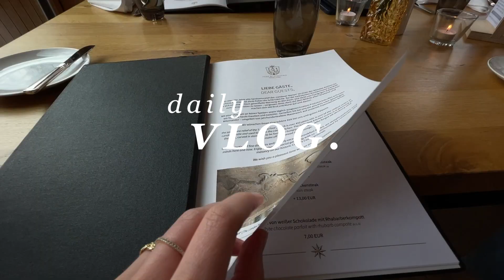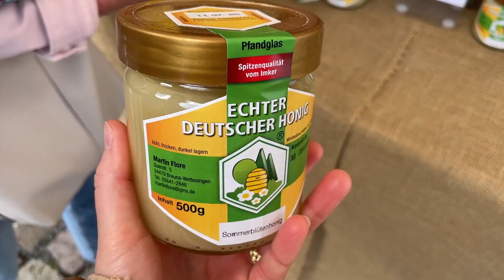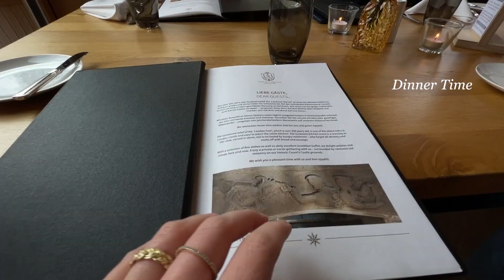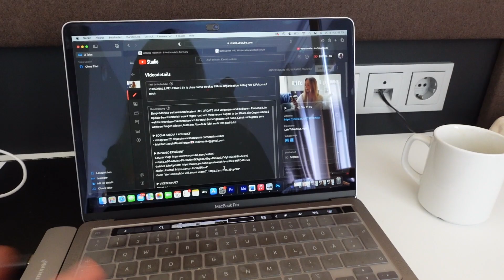DAILY VLOG I Healing Series I die kleinen Dinge, Therapie, Entscheidung & wie geht es weiter?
ein Zusammenschnitt der kleinen Dinge & großen Entscheidungen in meinem Leben 💭 Ich hoffe, dass euch dieser DAILY VLOG aus der Klinik gefällt. Lasst mir gerne eure Gedanken, ein Kommentar & ein Abo da! 🤍 Fühlt euch gedrückt!

Music by STUDIO BEYOND - My Fairy Daddy (with You Me and the Piano)

► VIDEO INHALT
00:00 Intro
00:17 Sunday Morning
01:40 Entscheidungen, Recap & Muttertag
06:32 Little Things
09:36 Wie geht es weiter
11:45 Outro

TW: ich rede über Essstörungen - diese Inhalte könnten ggf. Betroffene triggern. Bitte schaue das Video nur, wenn du dich dabei sicher fühlst.

► ÜBER MICH
Hey Du, ich bin Miri Monike, 24 Jahre alt und  freue mich sehr, dass du meinen Kanal gefunden hast. Ich poste regelmäßig Videos und teile mit euch meinen Alltag, meine Home Office Routinen, meine Erfahrungen im dualen BWL-Studium, all die Reisen und mein Leben in Mainz. Jede Woche gibt es hier neue Videos, also lasse gerne ein Abo da 🤍